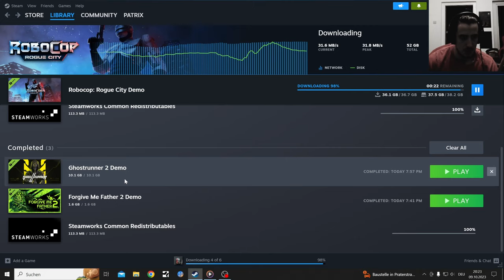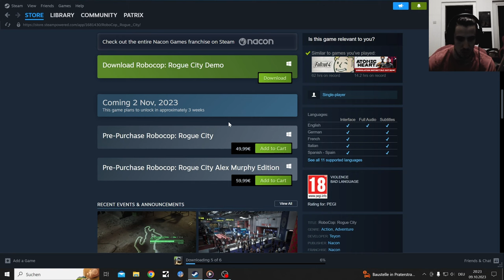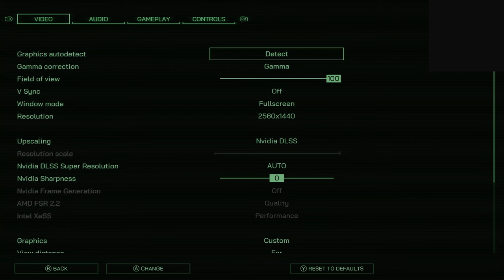Robocop Rogue City Steam Demo upcomming retro first Person Shooter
Robocop Rogue City is a linier First Person Shooter